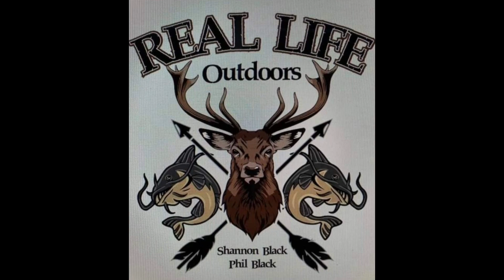rainy day at paradise extreme